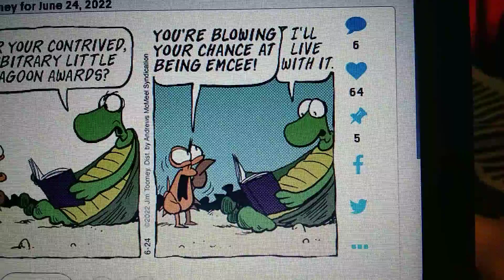Comics from June 24th, 2022